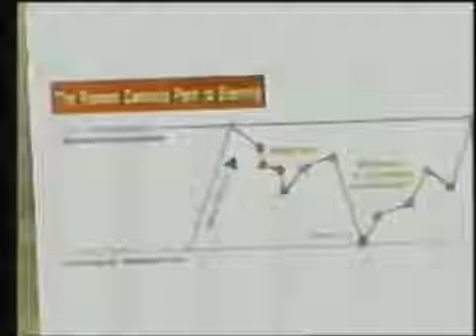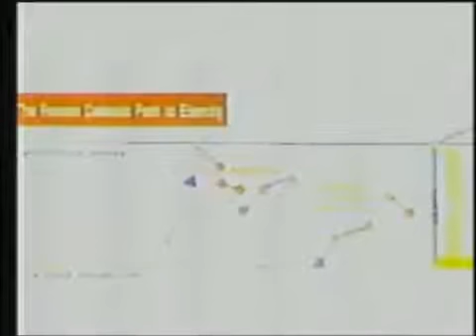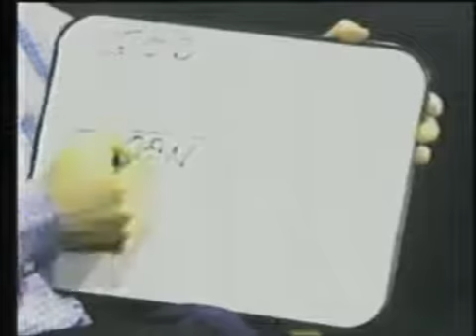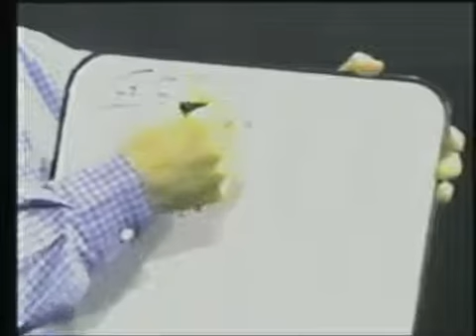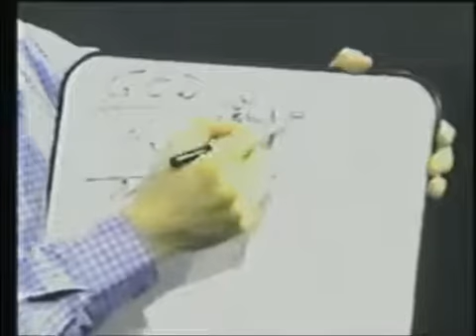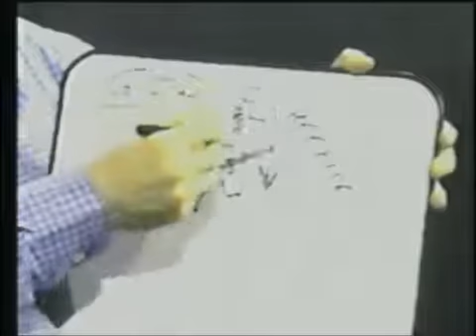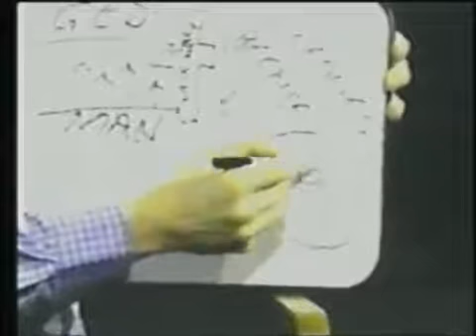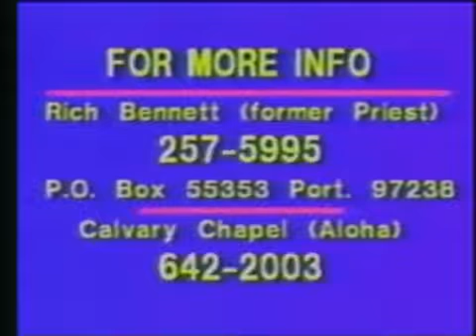ECT - Evangelicals and Catholics Together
In March 1994, a group of 20 leading Evangelicals and 20 leading Roman Catholics produced a document called Evangelicals and Catholics Together.  ECT alleges that Catholics and Protestants share the same "gospel" and should work together!  The two main instigators were Richard John Neuhaus, a prominent Roman Catholic priest, and Charles Colson, founder of Prison Fellowship.

Soon after this publication, Pastor Steve Van Horn interviewed Richard Bennett on the consequences of movement that it had started. Richard clearly demonstrates the falsehood of the signers' claim that Evangelicals and Catholics are one in Christ.

Unfortunately, we are still reaping the wicked seed of the wickedness of ECT. Rather than compromise the Gospel, we must separate from those who promote such heresy and "earnestly contend for the faith which was once delivered to the saints."